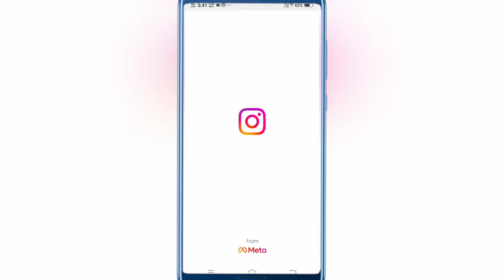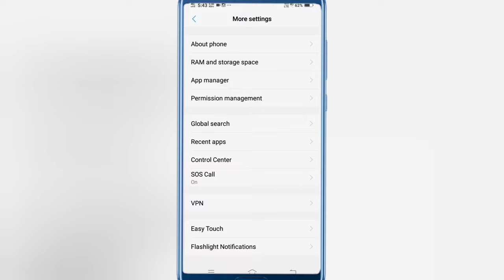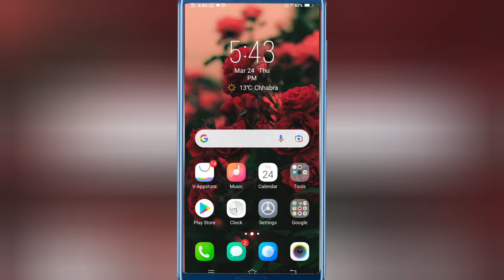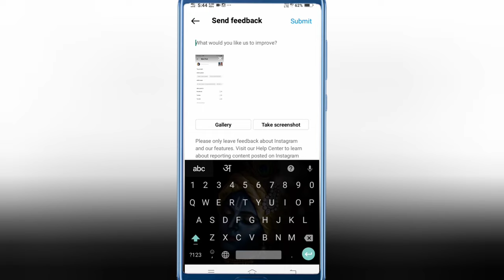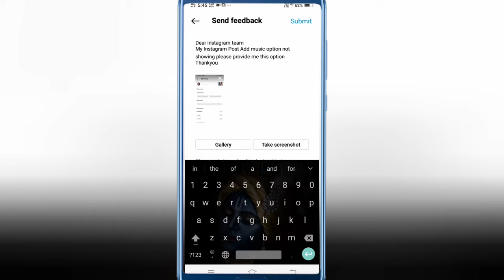How To Fix Post Add Music Option Missing in Instagram || Instagram Post Add Music Option Not Showing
Add Music Option Not Showing In Instagram Post || Instagram Post Par Add Music Option Show Nhi Ho Rha

About Video

Friends Aaj Ki Video Me Mene aapko btaya hai ki Instagram me post add music Option Not Showing:-

                    (______Like_____)

               (_____Reels Video_____)

                  (____Share____)

instagram add music not available
instagram add music option not showing instagram post add music option showing instagram music problem
instagram story par sirf english song aa rahe hai
instagram music isn't available in your region instagram me music ka option kaise laye
add music option not available in instagram insta music add problem
instagram add music problems
what is the soluation instagran add music problem
add music problem in instagram
insta add music